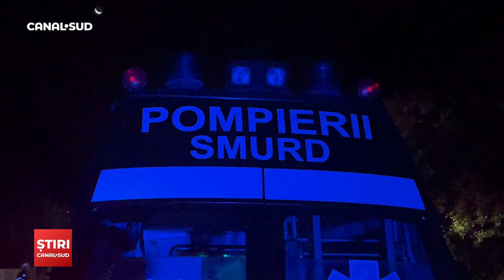CANAL SUD / UN BĂRBAT DIN ROSEȚI S-A RĂZBUNAT PE FOSTA SOŢIE ŞI I-A DAT FOC CASEI